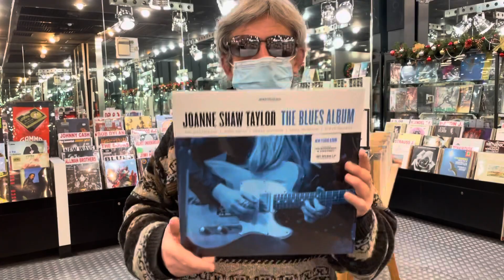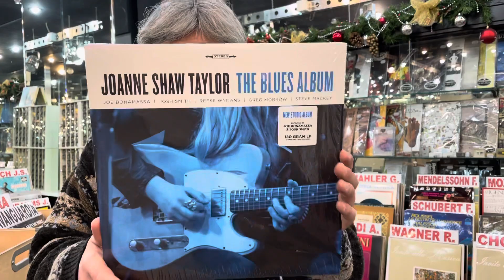Recensione Joanne Shaw Taylor “The Blues Album”